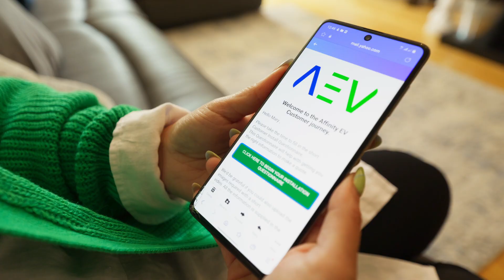AEV - The Future